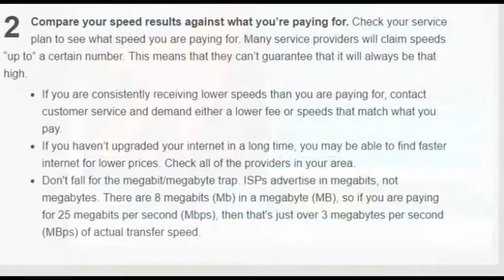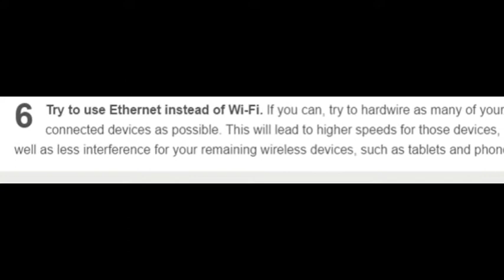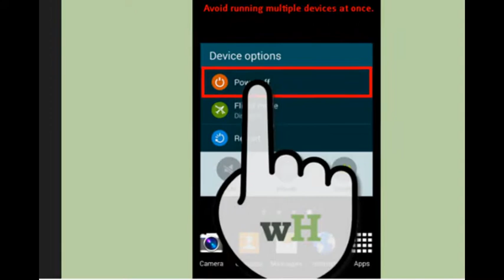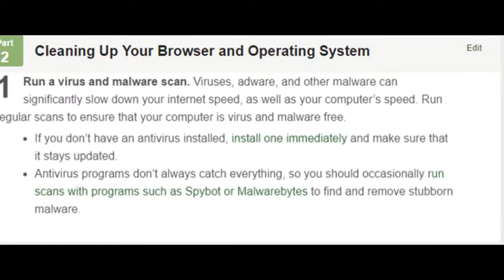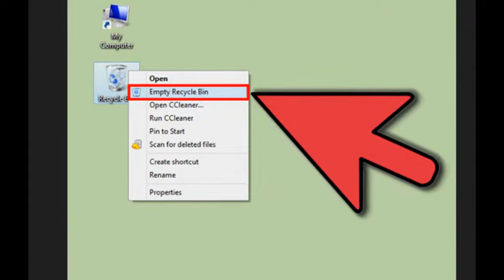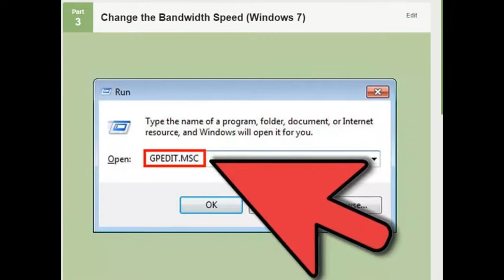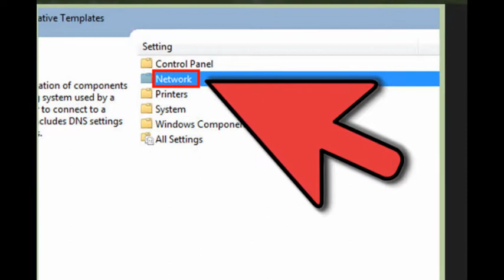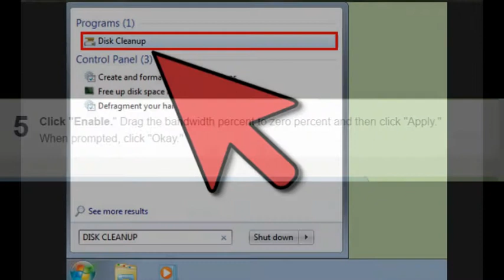How to Increase Internet Speed - Get Faster Internet speed for free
Tip and tricks How to Increase Internet Speed - Get Faster Internet speed for free.Whether you are at home or at work, having a fast and efficient Internet connection is a vital component of your daily life. Slow speeds and weak connections can be frustrating and even costly. As more Internet-ready devices make their way into our homes and workplaces, keeping your web speed up is more important than ever. See Step increase Internet speed and maximize the performance of your web-connected devices.increase internet speed in simple and easy way. so keep wathing this video and subscribe my channel for mor new tips and tricks thanks.